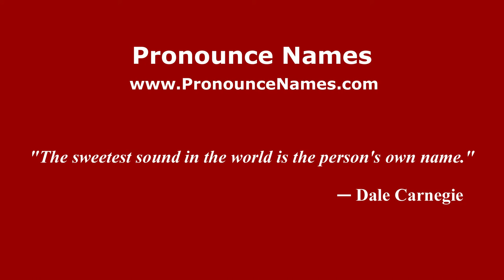How to pronounce Ibn Sirin (Arabic/Iraq) - PronounceNames.com